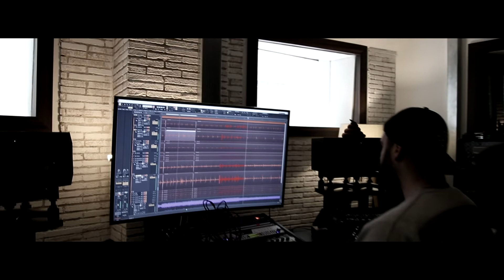INYOURFACE // Wildlife Studio Report: Baterías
Tal y como os prometimos, aquí os dejamos el primero de los tres studio reports de "Wildlife"!